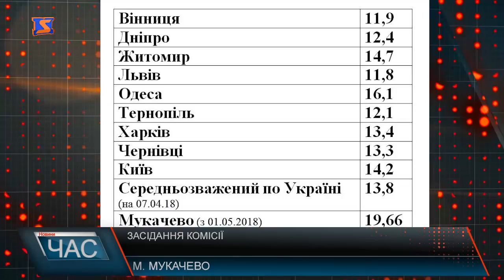Засідання комісії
З 10 гривень 8 копійок до 18, 75 за кубометр – майже удвічі зріс тариф на послуги з централізованого водопостачання та водовідведення. А з використанням внутрішньобудинкових систем її вартість - 19 гривень 66 копійок. Таке рішення прийняли члени виконкому на останньому засіданні 10 квітня цього року. На численні скарги містян про надто суттєве для їх гаманця подорожчання тарифу на воду, депутати Мукачівської міської ради ініціювали засідання тимчасової контрольної комісії з контролю за діяльністю ММКП «Мукачівводоканал», аби заслухати обґрунтування очільника підприємства щодо встановлення такої ціни за воду та визначити її доцільність. У Мукачеві до цього часу був найменший тариф за воду на Закарпатті близько 10 гривень, проте після підняття буде одним з найвищих, причому на рівні України. Олег Казибрід каже, розмір тарифу розраховувався виходячи із збитковості водоканалу, а не із реальної вартості складових тарифу. Члени комісії проголосували майже одноголосно про скасування рішення виконкому щодо підвищення тарифу та доручили Мукачівводоканалу розробити інвестиційний проект, щодо вирішення проблем підприємства. Питання щодо скасування нових тарифів пропонують розглянути на сесії міської ради вже 26 квітня. Чи дійдуть згоди депутати міської ралди – побачимо вже найближчим часом